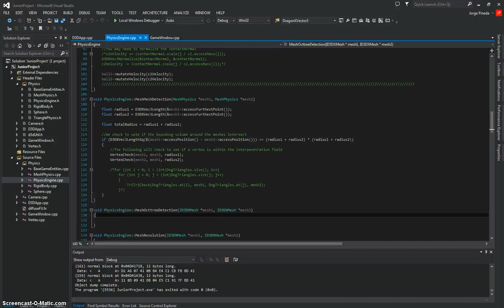Junior Project Sprint2